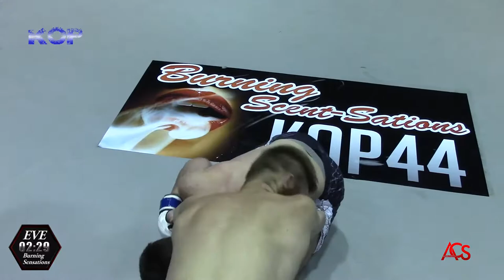"Knockout Promotions" 44 Robert Nail vs John Gifford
ACSLIVE.TV Presents
"Knockout Promotions" 44
Robert Nail vs John Gifford